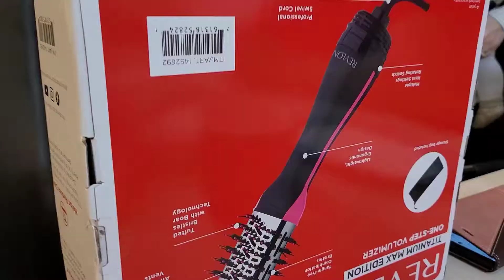New Years Eve 2021-2022 California